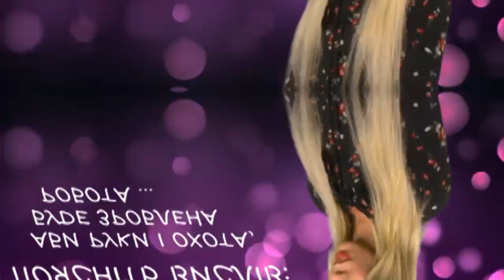№1 НЄРОБЄЄВА КАТЕРИНА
№1 НЄРОБЄЄВА КАТЕРИНА, 25років
Вважає, що №1 – це номер переможця. І неважливо, якого ти віку чи професії, якщо твій внутрішній голос підказує, що це те, що тобі дійсно хочеться зробити – не втрачай свій шанс і дій!